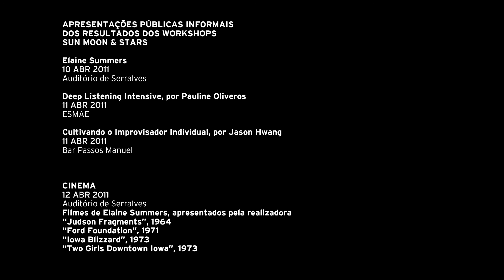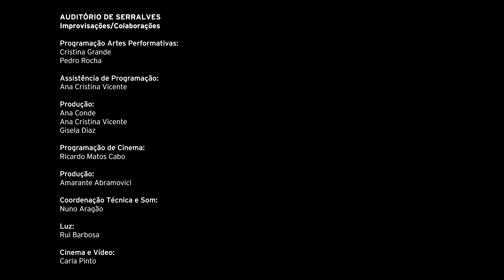EM PALCO | SUN MOON & STARS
Celebram-se 10 anos do primeiro espetáculo do grande ciclo programático que Serralves desenvolveu em 2011, intitulado IMPROVISAÇÕES/COLABORAÇÕES. Este projeto partia da contextualização histórica e da atualização do papel da improvisação e da colaboração entre artistas, cruzando as artes do espaço com as artes do tempo. IMPROVISAÇÕES/COLABORAÇÕES desenvolveu-se ao longo de vários meses e envolveu um grande número de artistas, nacionais e internacionais, históricos e mais jovens, na realização de eventos musicais, de dança, cinema, performance, exposições, workshops e seminários, e abriu Serralves à interação com outras instituições e associações da região do Porto.

O primeiro espetáculo deste programa, “SUN MOON & STARS”, reuniu dois nomes da maior relevância histórica: a compositora, performer e filósofa Pauline Oliveros e a coreógrafa, cineasta e pioneira da arte intermedia Elaine Summers, em colaboração com Ione, Taketo Shimada, Jason Huang, Kiori Kawai e Thomas Körtvélyessy.

Sobre este encontro, Rui Eduardo Paes escreveu:

“Poucas vezes há a oportunidade de encontrar num mesmo projeto figuras tão exponenciais da cultura contemporânea no feminino como Pauline Oliveros, Elaine Summers e Ione. Já antes Oliveros e Summers e Oliveros e Ione haviam colaborado, mas é um especial privilégio recebê-las às três neste “Sun Moon & Stars”, um espetáculo que ficará para a história como uma referência da criatividade transdisciplinar nascida com a explosão experimental da década de 1960. Cada uma destas notáveis artistas tem o seu próprio e sólido conceito, designadamente os de Deep Listening da compositora e improvisadora/acordeonista [Oliveros], de Kinetic Awareness da coreógrafa e cineasta [Summers] e de Dream Community da poeta, dramaturga, performer e encenadora [Ione]. Dois fatores as unem e têm ascendência sobre tudo o mais que as possa distinguir: a mesma crença no Feminismo social e político (...) e a acentuada espiritualidade das suas respetivas posturas, numa combinação de paganismo mágico, ecumenismo cristão e mitologia pan-africana.”